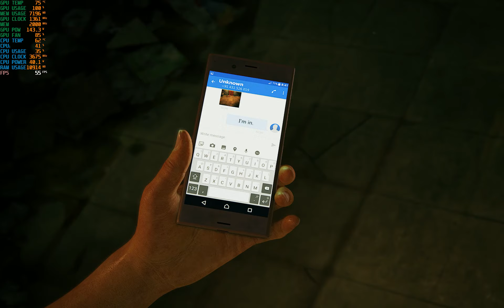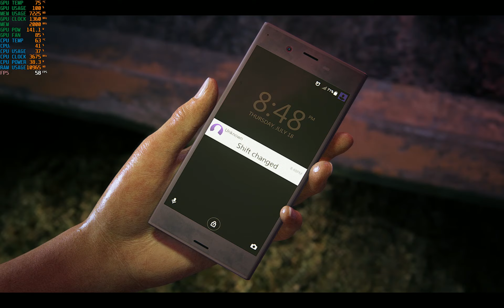This Game Is Mysterious | UNCHARTED 4 Legacy of Thieves Collection | First Starting Walkthrough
playing the game was lot of fun this game include mysterious

MY PC SPCIFICATION}
CPU=] Ryzen 5 2600 Stock
RAM=] 16Gb Tforce Vulcan Z Ddr4 3200MHZ 8x2
GPU=] Xfx Rx580 8Gb Gddr5 1330 MHZ OC+ Edition
MOTHERBOARD=] B450 Aorous M
HDD=] 1 tb seagate baracuda 6gb/s
POWER SUPPLY=] Antec 650W 2 Rails

Catch me on social.